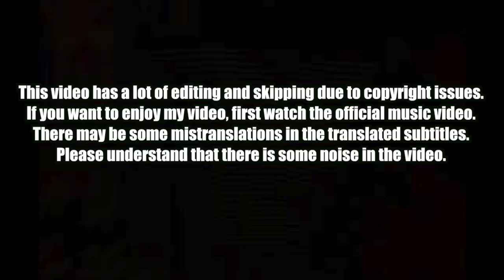🇺🇸🇰🇷🔥Korean Hiphop Junkie react to Lil Durk - All My Life ft. J. Cole (ENG SUB)